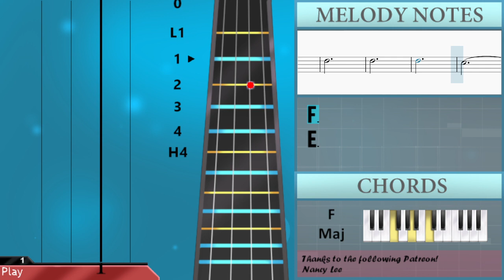How to play Vision (I Medici) by Paolo Buonvino on Cello (Tutorial)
Comment and let us know how the videos have helped you. It keeps us going! :)The easiest way to learn how to play Vision (I Medici) by Paolo Buonvino on the cello. It's a cello tutorial for Vision (I Medici) by Paolo Buonvino.

EasyCelloLesson teaches you to play the your favorite instrument, through easy and simple animation so that you too can learn how to play Vision (I Medici) by Paolo Buonvino on the cello easily. A cello tutorial with visual animation graphic.

Chords of Cello arrangement:
D Min   D Min   C Maj   D Min   D Min   Bb Maj   F Maj   A Maj
D Min   Bb Maj   F Maj   A Maj   Bb Maj   F Maj   A Maj   D Min
Bb Maj   F Maj   A Maj   D Min   Bb Maj   F Maj   A Maj   D Min
Bb Maj   F Maj   A Maj   Bb Maj   F Maj   A Maj   D Min   Bb Maj
F Maj   A Maj   D Min   Bb Maj   F Maj   A Maj   D Min   Bb Maj
F Maj   A Maj   Bb Maj   F Maj   A Maj   D Min   Bb Maj   F Maj
A Maj   D Min   Bb Maj   F Maj   A Maj   D Min   Bb Maj   F Maj
A Sus 4   A Maj

Melody notes of Cello:
A3
A3
C4
C4   B3
G3           A3
A3   F3
G3           E3
C3
D3
C3 F3 C3 F3 C3 F3
Db3 E3 Db3 E3   E3
F3
G3
A3
A3
Bb3
A3
G3
F3
D3
C3
Db3
A3         E3
F3
G3               A3   Bb3
A3
A3       E3
F3
G3             A3     C4
A3
A3       A3
D4               C4   Bb3
A3
G3           A3
F3           D3
E3
A3
Bb3
A3
A3           G3
E3           F3
G3
F3
E3
A3       E3
F3
G3           A3       Bb3
A3
A3       E3
F3
G3           A3       C4
A3
A3
D4               C4   Bb3
A3
G3           A3
F3           D3
E3
D3
F3
E3
E3           F3
G3
F3
E3
A3
Bb3
A3
A3           G3
E3           F3
G3
F3
E3
F3
F3
F3
E3
F3
F3
F3
E3